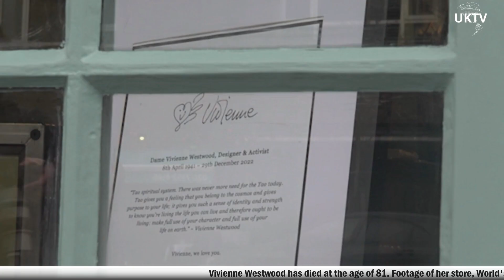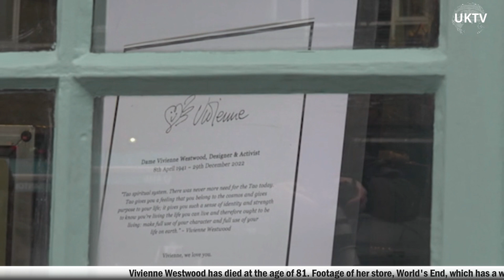Tributes to Dame Vivienne Westwood at her store in London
EXCLUSIVE: Vivienne Westwood handed over the reins of her £70m fashion empire to outspoken mogul Jeff Banks and her husband just two weeks before she died
Vivienne Westwood has died at the age of 81. Footage of her store, World's End, which has a window tribute to her.

🆙🌐Follow UKTV on youtube: @uktvnews